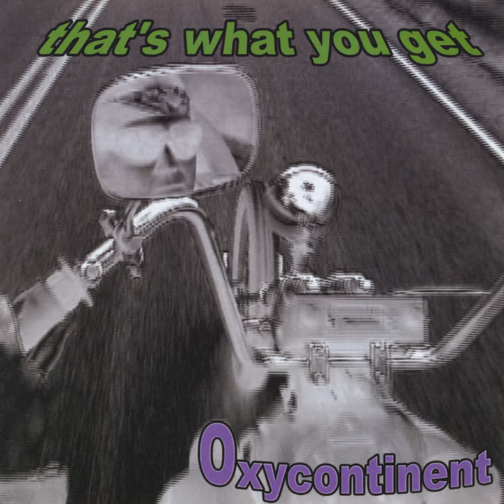Condoleezza Rice R U the Devil (handjive)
Condoleezza Rice R U the Devil (handjive) · That's What You Get

OxyContinent